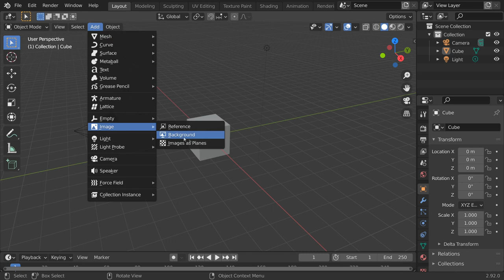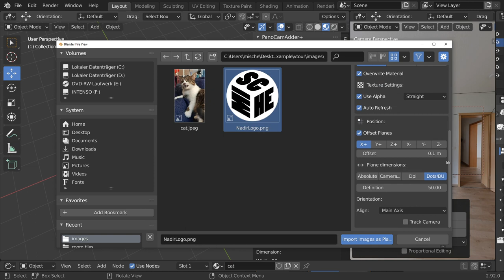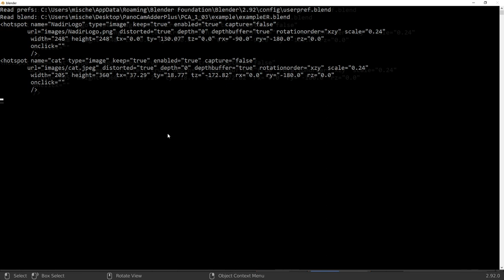PCA+1.3 QuickTutorial: Image Hotspots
PanoCamAdder+1.3 prints better image hotspot code (with correct pixel size and for any file type).
But you have to import the images as shown in this tuicktutorial.
Just two settings:
* Plane Dimensions = Dots/BU

* Definition = 50.0